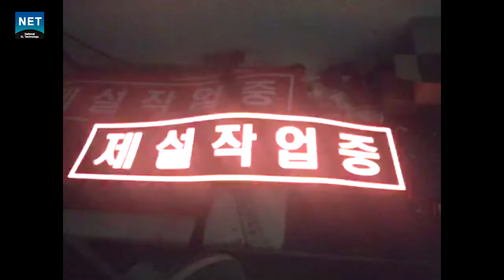[네트] 제설차량 후방안내판으로도 사용되는 EL배너입니다!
겨울 제설차량 후방 안내판으로 EL배너가 사용됩니다.
뛰어난 야간 시인성으로 제품을 인정받고 장착되고 있습니다.
야간에 정확한 내용전달이 필요한 제품이라면
NET의 EL배너를 꼭 찾아주세요!

electro luminescent , el sheet, el tape
We all made about el.